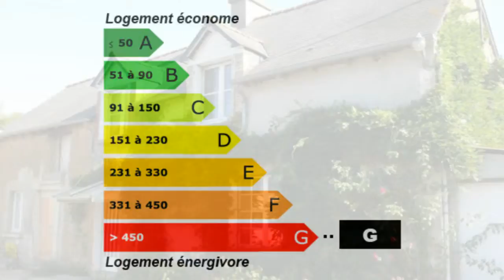A 5km de l'axe Rennes/St Malo : maison indépendante à 50m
Pour plus de détails sur ce bien ___________________________________________________________________________________________SARL Amor Cottage Immobilier France Achat / Vente Maison DINAN SUD Caractère Pierre et terre - Bois Cheminée Grenier Jardin Garage Dépendances Terrain 550m² Maison Surface habitable 100m² - Chambres 2 - Cuisine Salle de séjour Salle de douche les niveaux 2 - T4 - DPE 509 - Emissions de GES 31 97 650,00 € Maison Ille-et-Vilaine Bretagne 35190

A 50m du canal d'Ille et Rance, cette charmante maison vous offre au rez de chaussée : cuisine, salon avec cheminée, salle d'eau, toilettes. A l'étage : deux chambres. Grenier. Garage. Dépendances attenantes à la maison (ancienne étable sur terre battue, ancienne forge, cellier). Puits. Assainissement et quelques travaux à prévoir. Terrain de 550m². A 5km de l'axe Rennes/Saint Malo (Saint Domineuc).. Pour plus de détails, cliquez Retrouvez nous sur facebook Retrouvez nous sur twitter